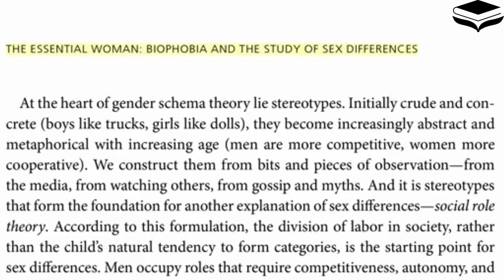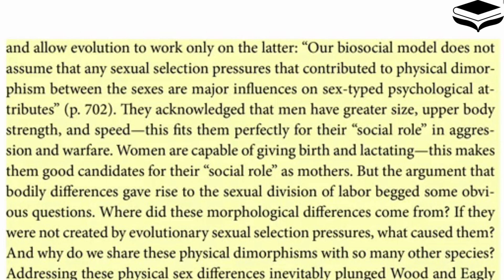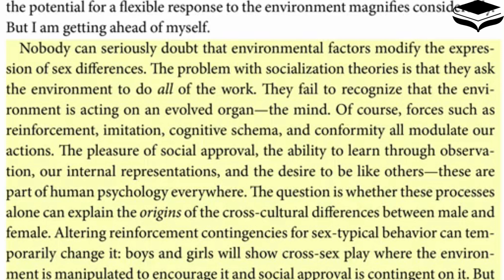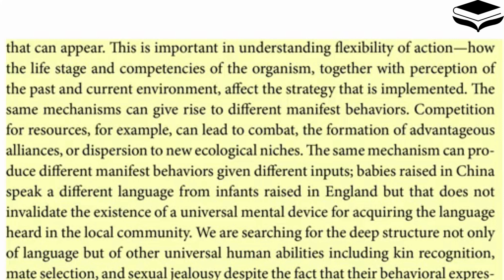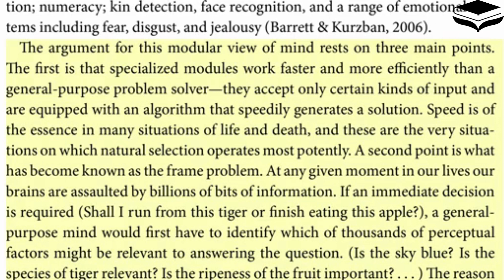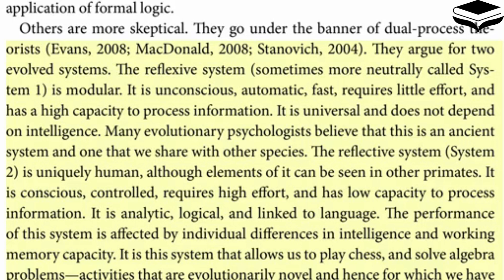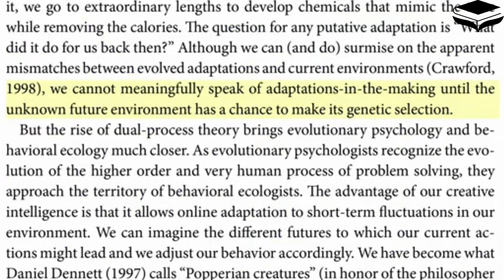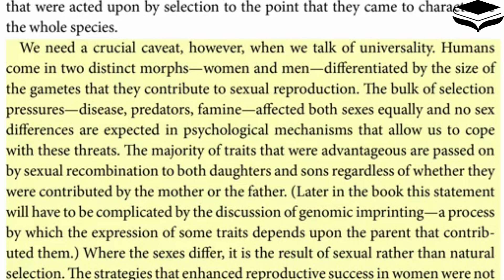# video 2 # psychology of gender(sex differences) | digital library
psychology facts,gender